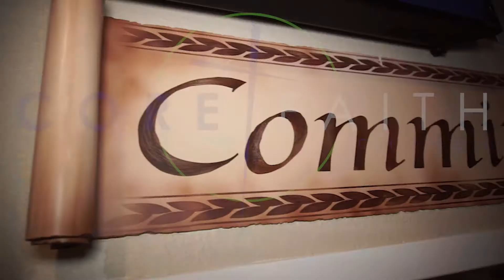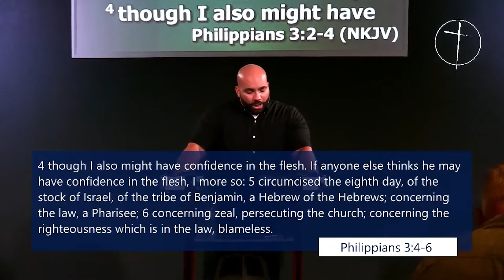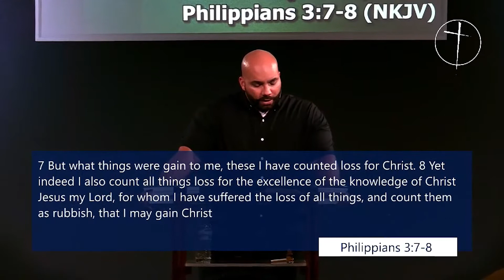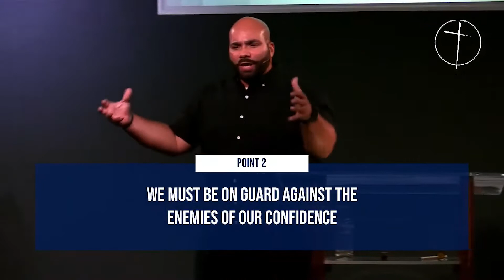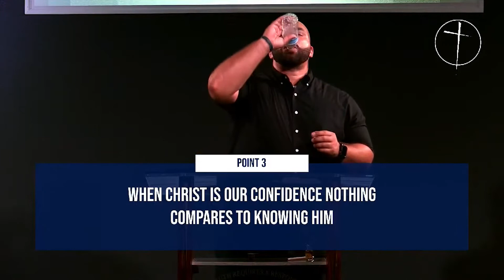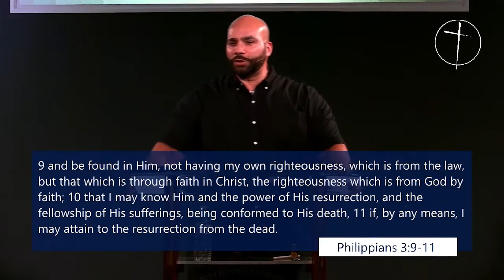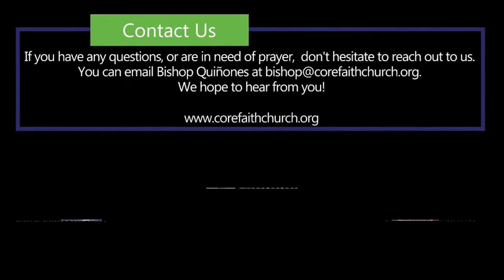Indivisible - One Confidence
During this season of social unrest and discouragement, coupled with the polarization that has found a foothold in the church, we need a message that is a call for "oneness." That is Philippians, it's theme is a call for unity, in a tone of joy!